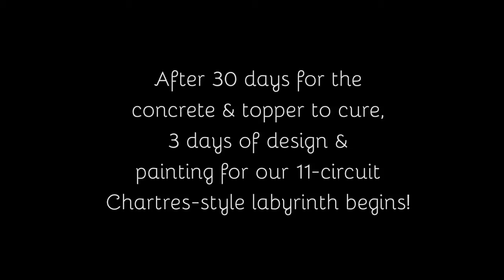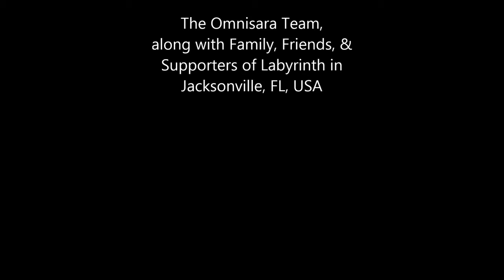Building the Omnisara Legacy Labyrinth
The Legacy Labyrinth Project is a unique endeavor of Veriditas to create a network of interconnected labyrinths built for families or communities that want to leave a legacy for healing and connection.

A Legacy Labyrinth is designed and built by world-renowned labyrinth artisans to meet the needs of your community. Each Labyrinth is opened with an intentional, customized dedication and is physically linked together with all other Legacy Labyrinths by incorporating elements from other Labyrinths in the global network. People walking a Legacy Labyrinth in Argentina are also walking for those in France, the US and beyond.

Our vision is to create Legacy Labyrinths bridging all continents, connecting us in peace and in light.

When you commit to a Legacy Labyrinth, you become a Steward of this Network and a life-long partner to Veriditas.